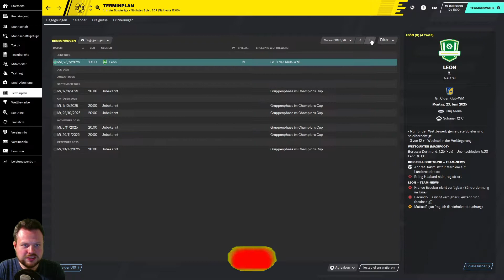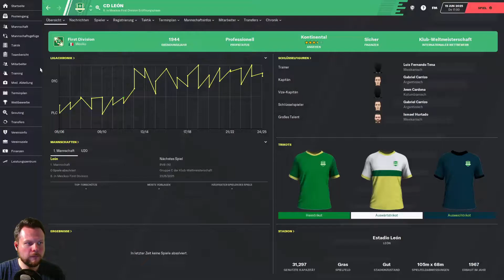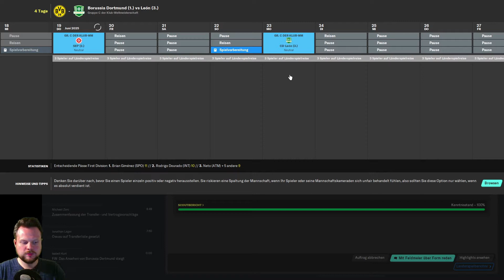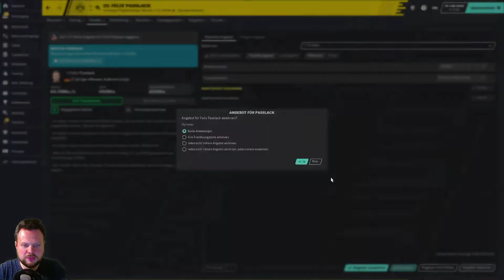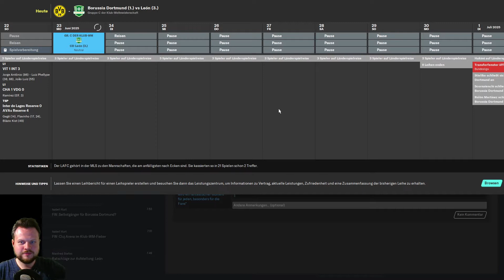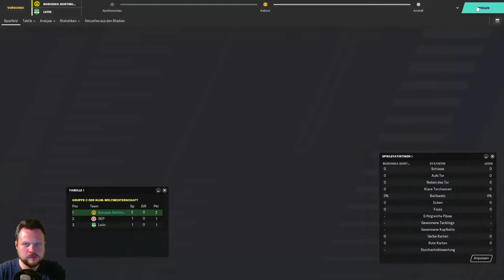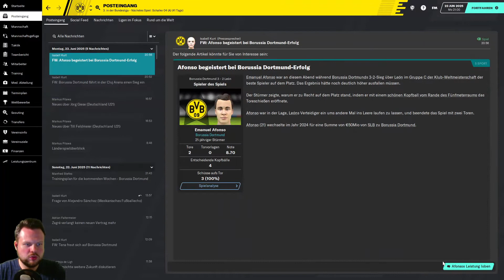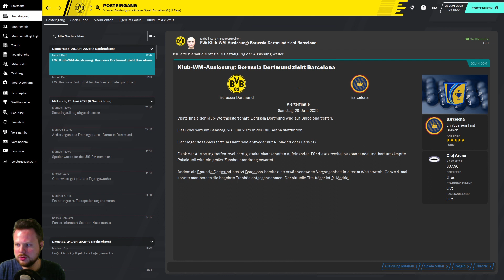DIE KLUB-WM ⚽ Let´s Play FOOTBALL MANAGER 2020 #237 [Deutsch]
F1 2020 ist ein Rennspiel vom Entwickler Codemasters Birmingham und dem Publisher Codemasters.